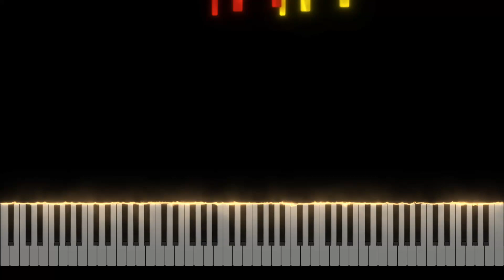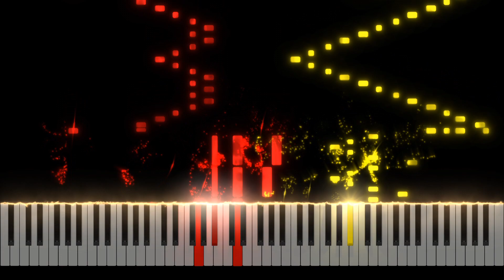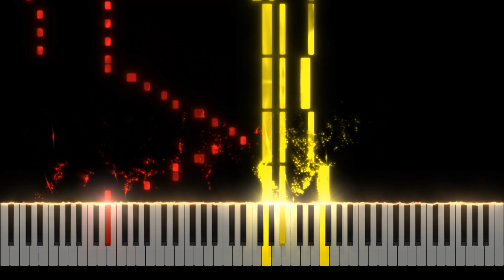Great Fairy Fountain Etude - Piano Tutorial [Nivek.Piano]